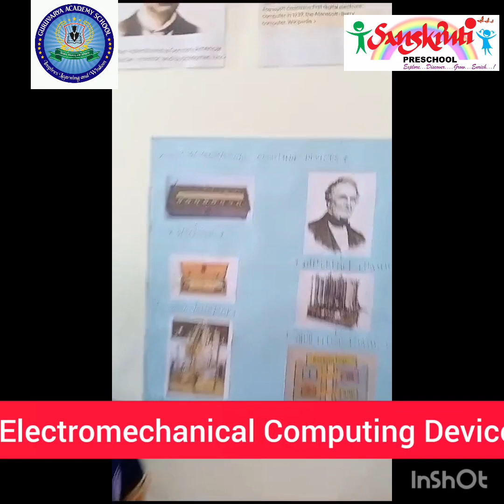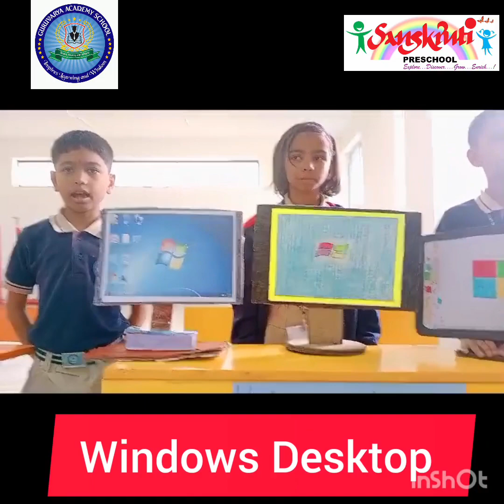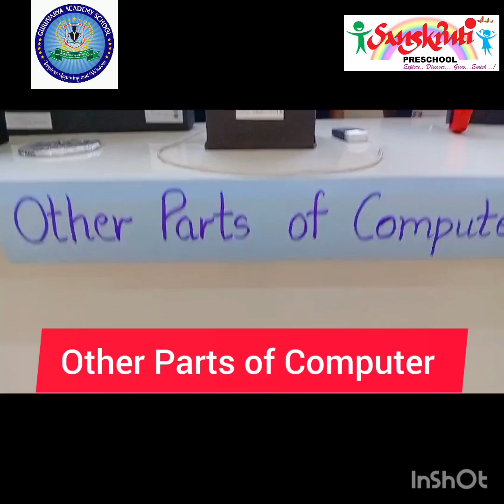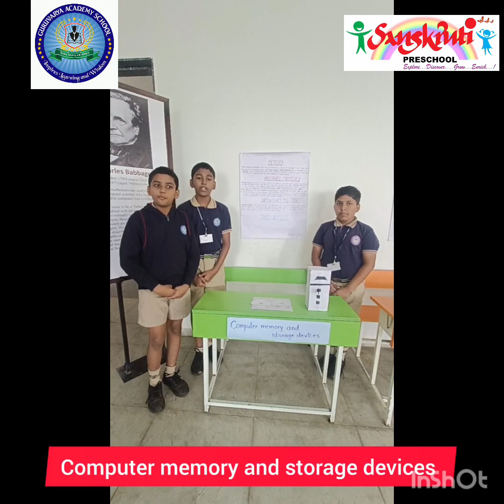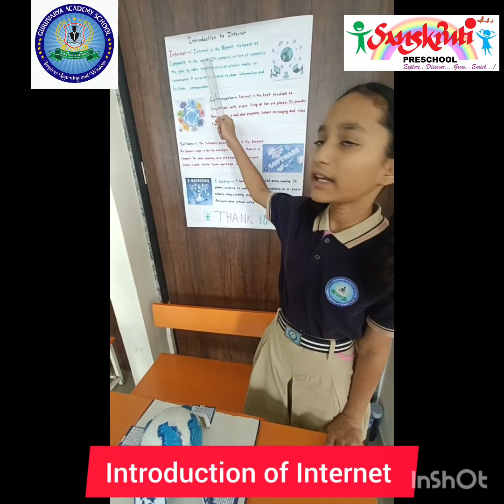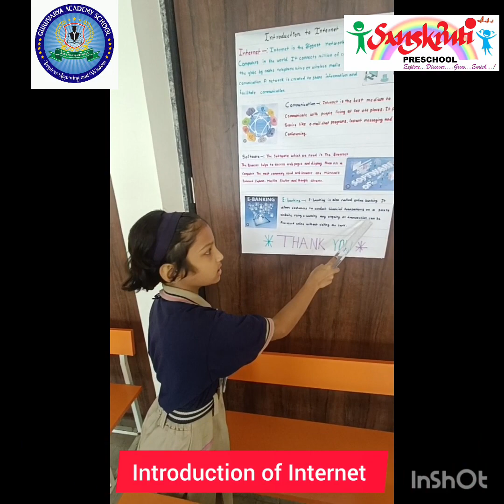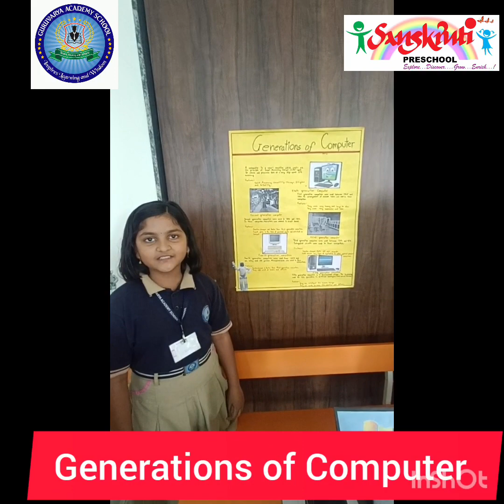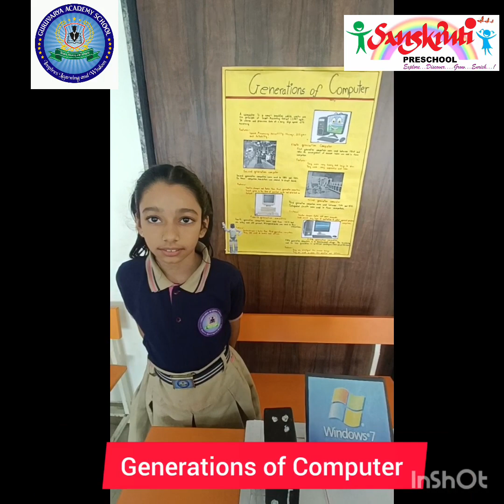World Computer Literacy Day Projects Presentation by GAS Students 2023-24.